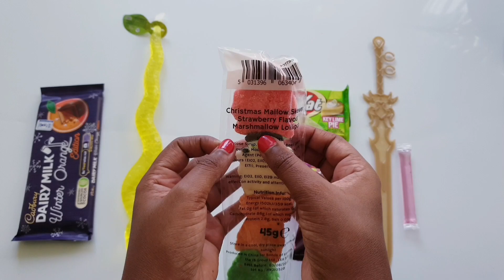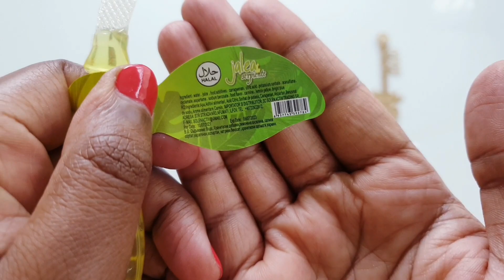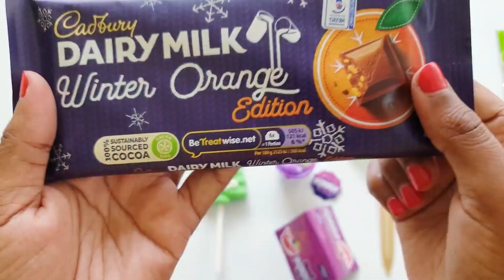🎅Xmas lollipop vimto candy lots of candies